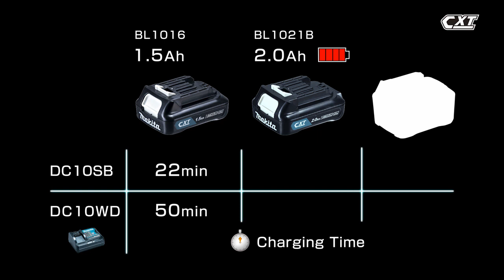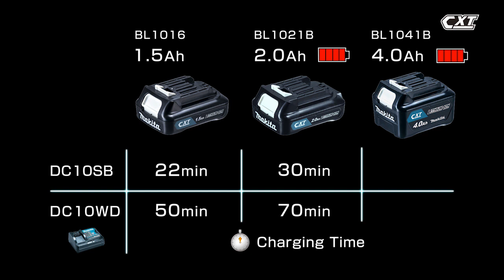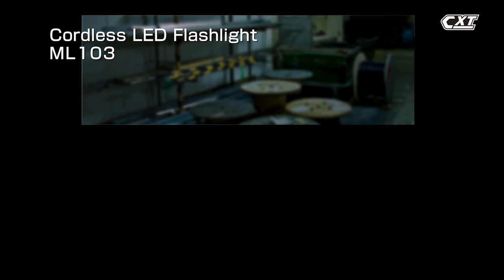12V MAX CXT Range